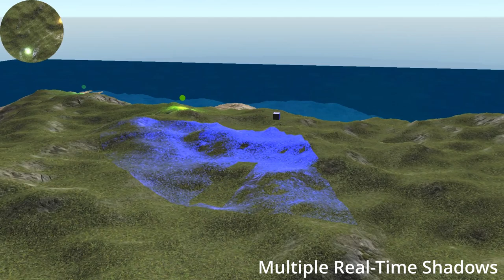CSC8502 Tropical Island